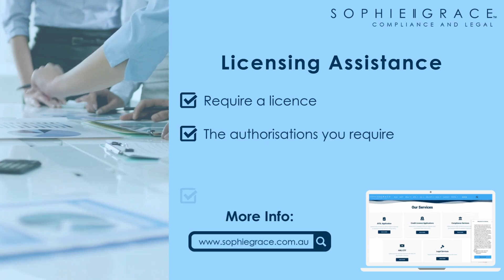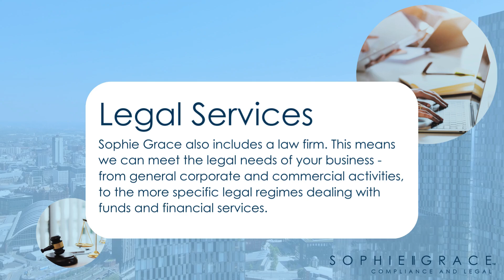About Sophie Grace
Welcome to the about Sophie Grace video!

This video gives an overview our compliance and legal services.  We show you what we do and how we can help you.

T: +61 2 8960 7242